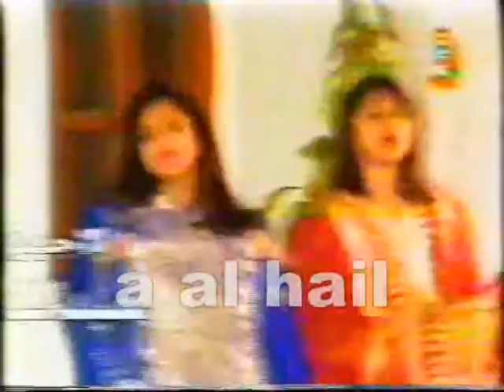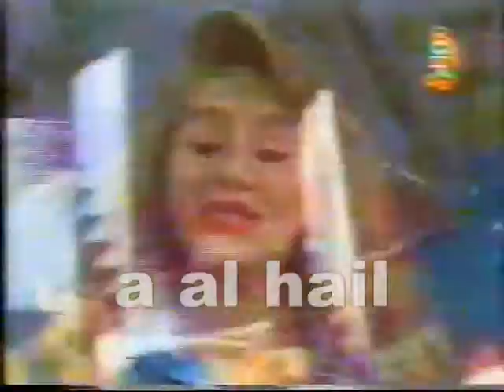هدى حسين : أعياد قطر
أفراح الوطن الغالي قطر 3 سبتمبر والمحبوبة هدى حسين . أغاني منوعة في حب قطر .